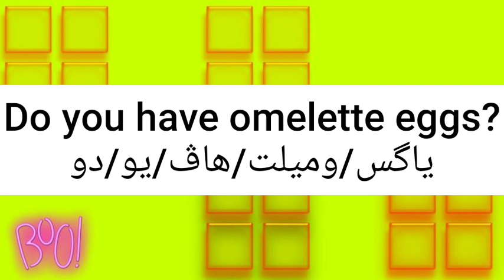ما معنى كلمةomelet